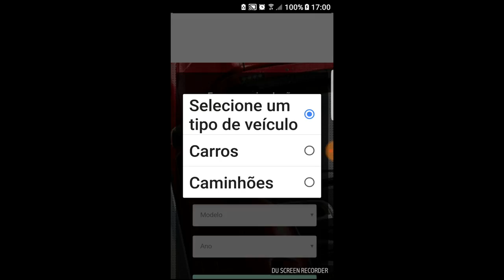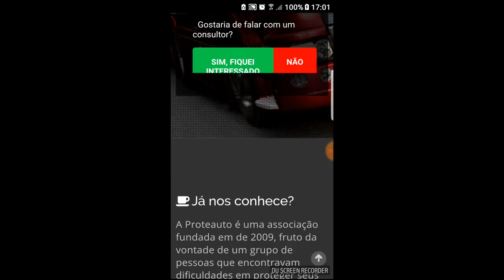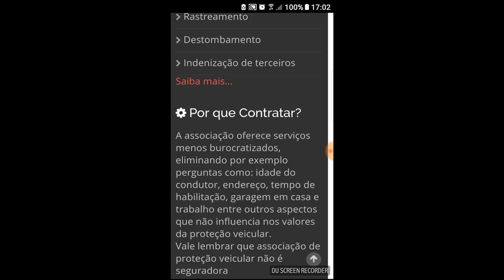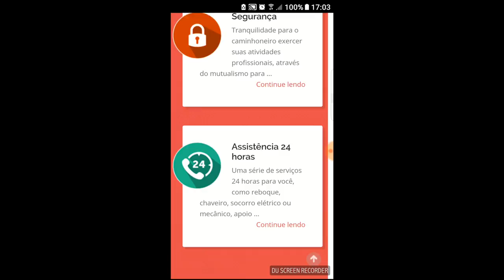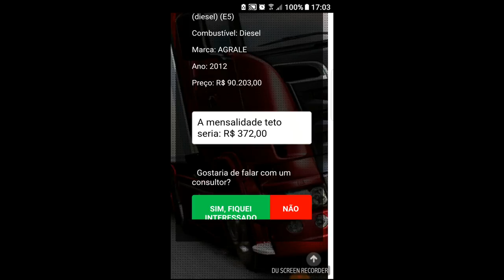PROTEÇÃO AO ALCANCE DE TODOS. PROTEJA SEU CAMINHÃO.PROTEAUTO Suíça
PROTEÇÃO A O ALCANCE DE TODOS. PROTEJA SEU CAMINHÃO.